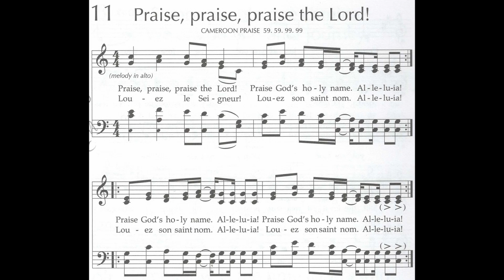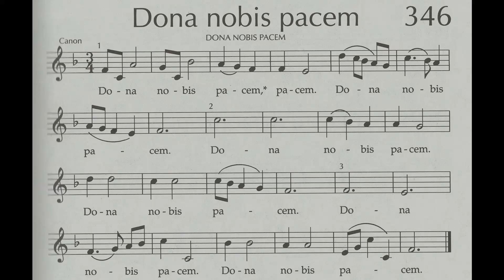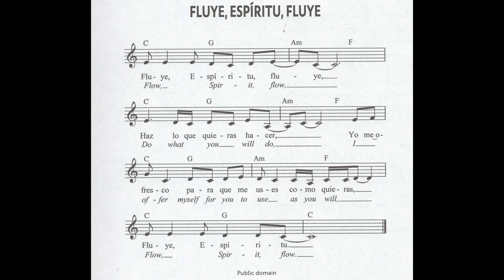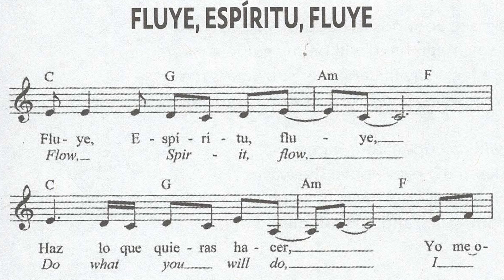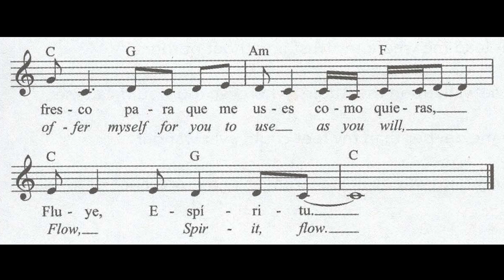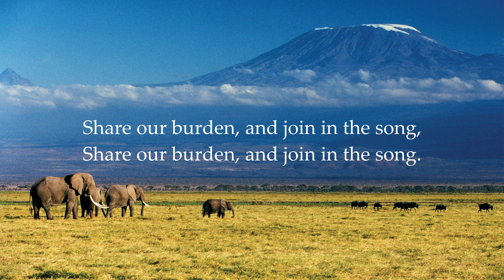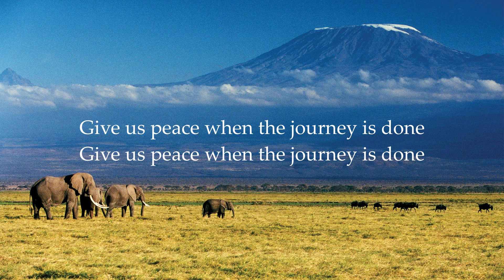October 4, 2020 Worship: World Communion Sunday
If you are in need of prayer or if you would like to pray with someone, please contact our church office at or contact Pastor Mandy or a deacon.

A special thank you to everyone who made this possible:
Travis Williams, Video Producer and Musician
Linda Hollinger, Pianist
Susan Dommer, Music Director
Anna Williams, Musician
Sean North, Musician
Christian Saunders, Worship Leader
Rev. Mandy North, Pastor

Permission to podcast/stream the music in this service was obtained from One License ⋕A-725305

The Pastoral Prayer was written by Rev Abi and posted on A Place for Prayer.

0:00:00 - Welcome and Announcements
0:04:41 - Prelude: Cornerstone
0:08:57 - Call to Worship & Opening Prayer
0:09:48 - HꞮnsert Praise, Praise, Praise the Lord
0:12:52 - Scripture Reading: Revelation 7:9-12
0:13:43 - Children's Story
0:18:06 - Invitation to Give and Prayer
0:19:53 - H346 Dona Nobis Pacem
0:23:25 - Pastoral Prayer
0:25:58 - HꞮnsert Fluye, Espiritu, Fluye
0:28:10 - Sermon
0:34:25 - HꞮnsert Hamba Nathi
0:37:45 - Benediction
0:40:40 - Final Greeting